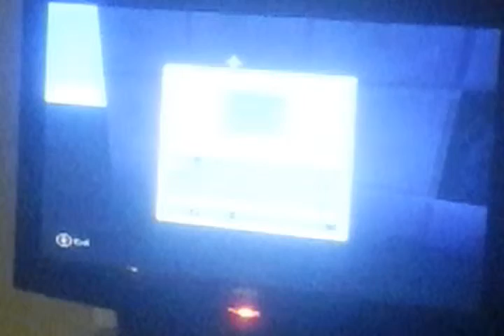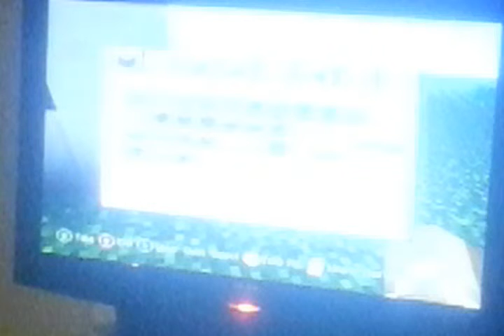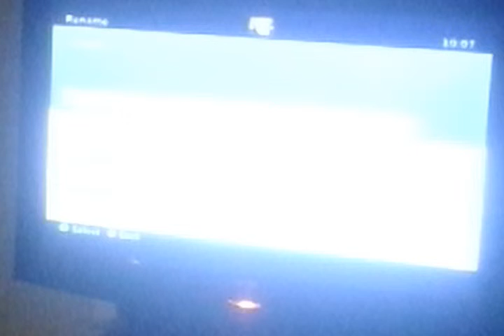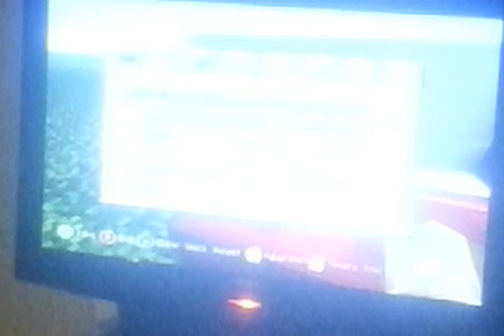How to make a bedside cabinet and kitchen cabinet!?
Hi guys its Da Beast and today I was gonna do Minecraft Xbox 360 edition of how to make a kitchen and bedside cabinet don't forget to smash Da like button And. .ENJOY!